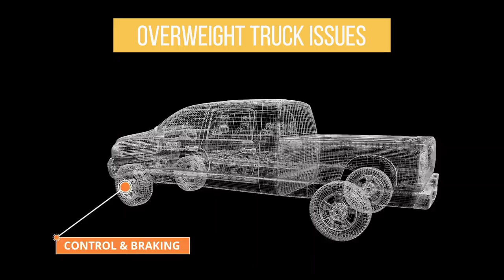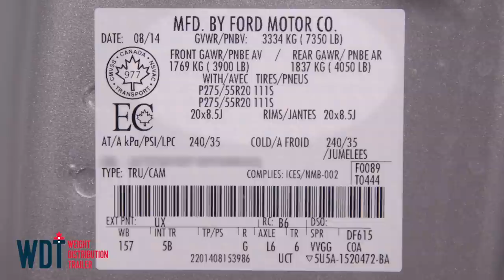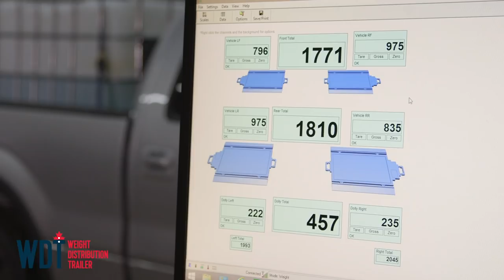Weight Distribution Trailer - Trade Show Loop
The Weight Distribution Trailer helps you keep your light duty truck in compliance, save on costs and drive safely when you are overloaded. to learn more.